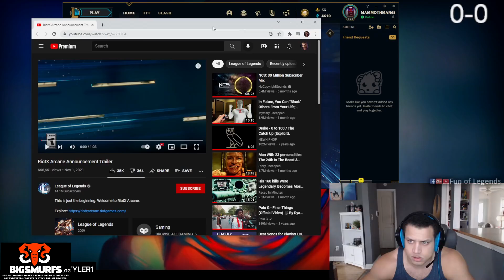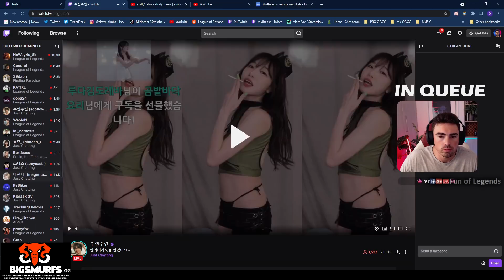TYLER1 REACTS TO RIOTX ARCANE AND GETS EMOTIONAL | YASSUO SHOULD STICK TO GAMBA | LOL MOMENTS